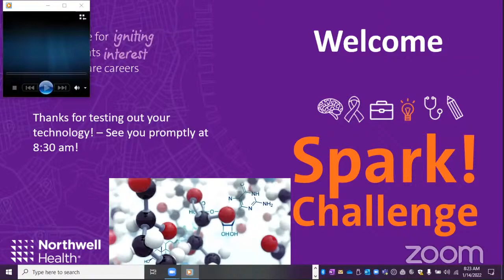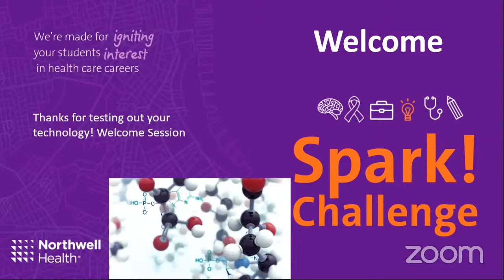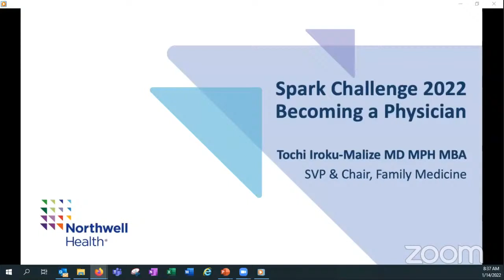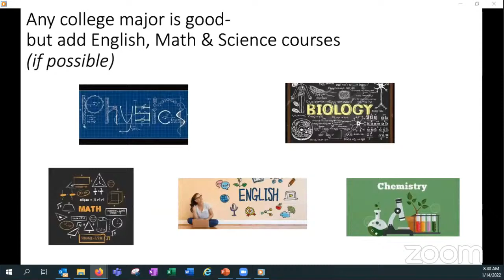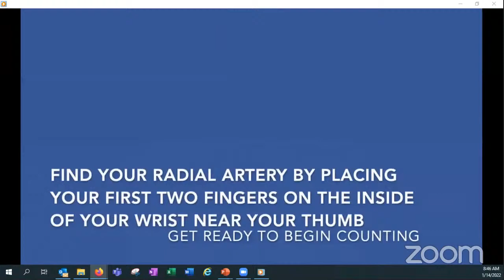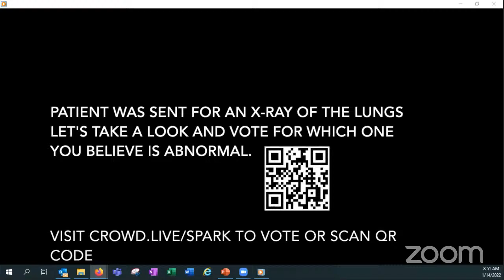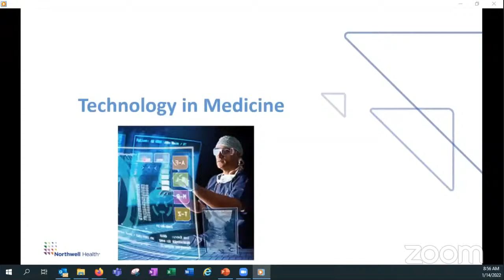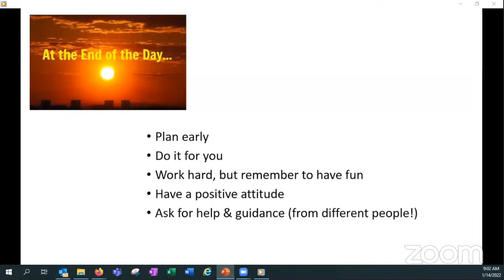Welcome & Family Medicine